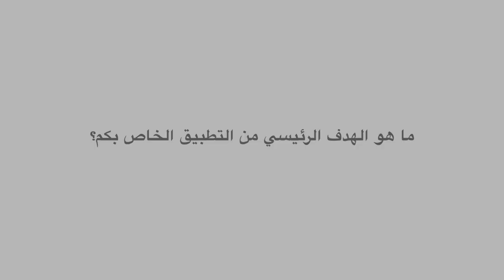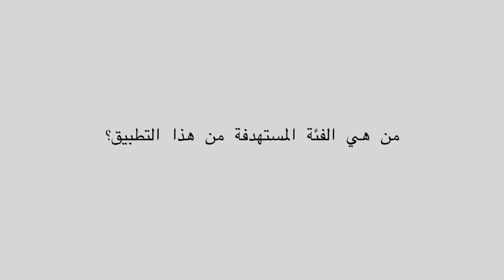FIGI 2019 Hackathon: Mohammed El behwar, Team Fab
Language: Arabic

Interview with FIGI 2019 Hackathon participant Mohammed El behwar, Team Fab - Project Fab App.